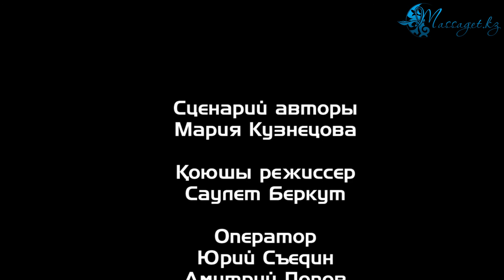Экономика сабақтары. 14-дәріс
14-сабақ салық тақырыбына арналады. Бұл сабақта жүргізуші мен экономист салықтың түрлерін, олардың әрқайсысының мақсатын ажыратып айтып береді.